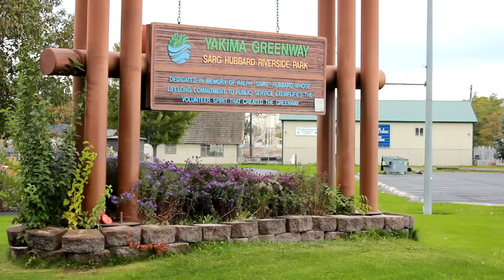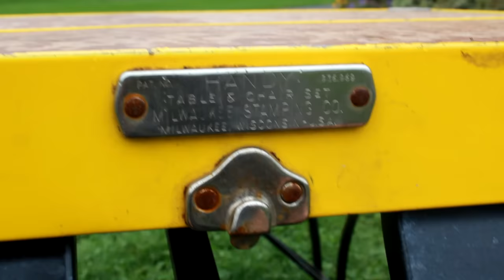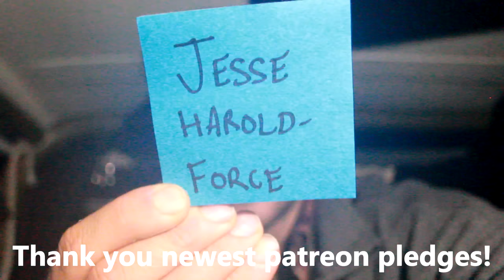THIS THING IS SO COOL!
52” Light Bar

50W Bendable Solar Panel

21W Solar Panel

Computer Gear